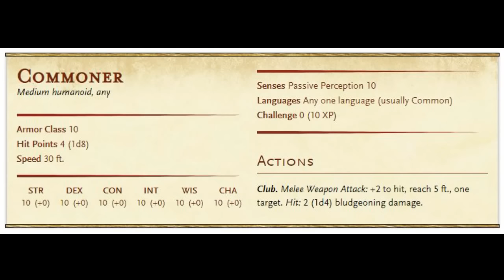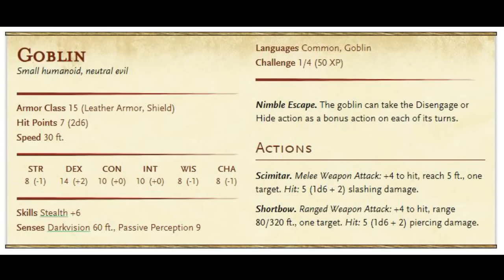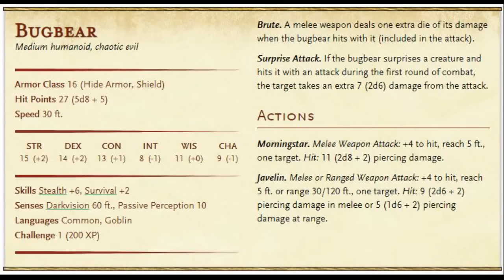Preparing the Lost Mine of Phandelver (DM Guide)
This edited live stream video discusses how to prepare for the lost mine of phandelver adventure for  dungeons & dragons 5e. A dungeon master guide with spoilers.